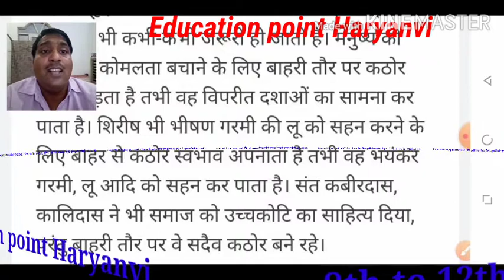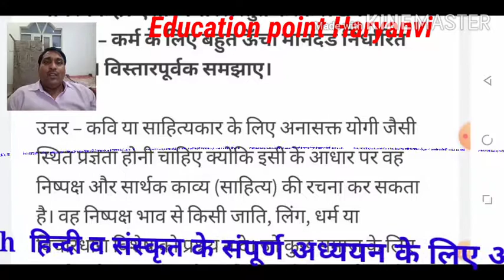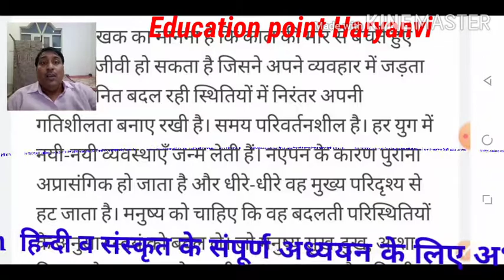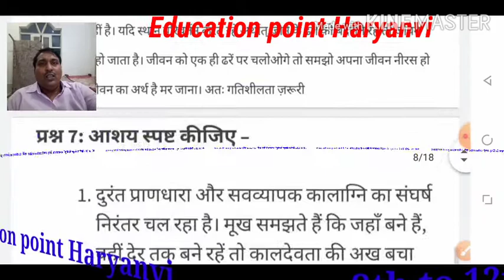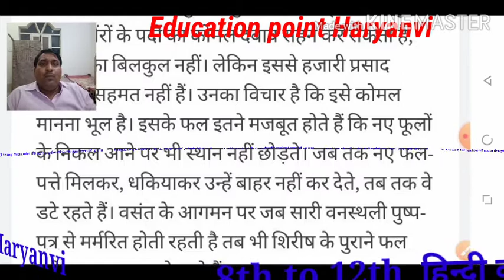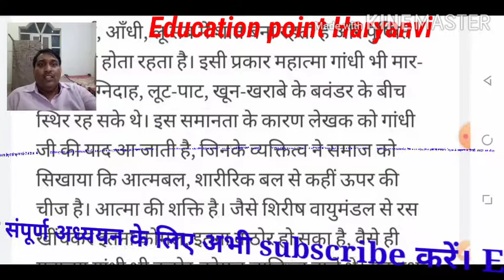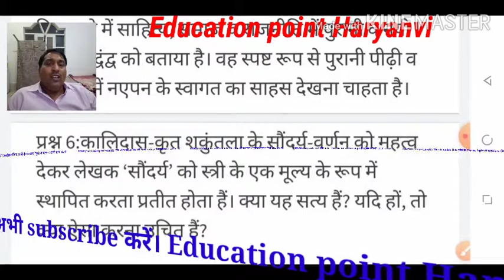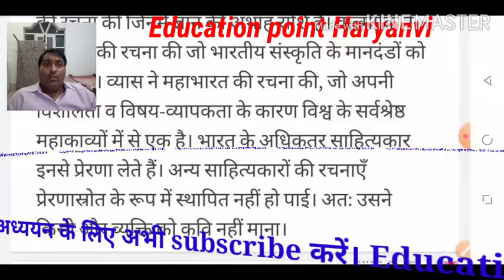CLASS_ 12th_sirish ke phool ,,शिरीष के फूल,,पाठ के अभ्यास के सभी प्रश्नोत्तर सीखें सहजता से